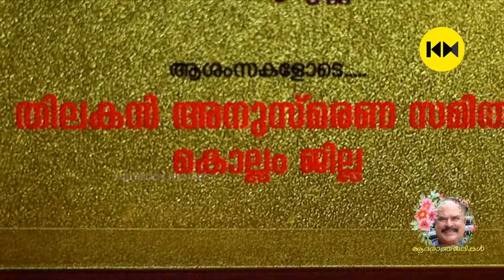നടൻ കുണ്ടറ ജോണിയുടെ അവസാനത്തെ ടെലിവിഷൻ പ്രോഗ്രാം | Actor Kundara Johny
Johny Joseph with the stage name Kundara Johny is an Indian actor in Malayalam cinema. He has also done Tamil films like Vaazhkai Chakram and Nadigan.